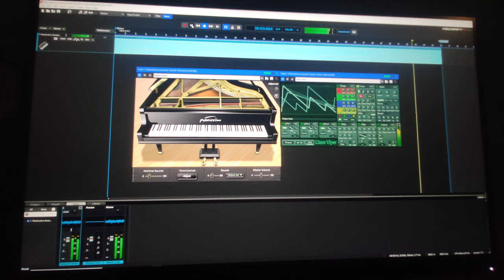Update : Multiple Instruments In A Track (Stay Tuned) - Mixcraft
Next Tutorial About Adding Multiple Instruments In A Single Track.

Mixcraft Tutorial by Thennarasu.
(Soulful Studios).